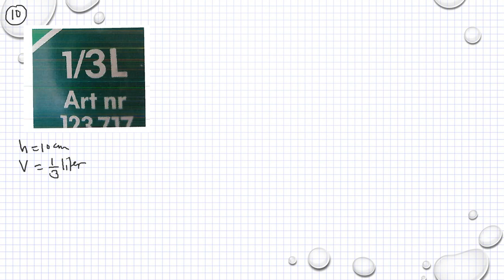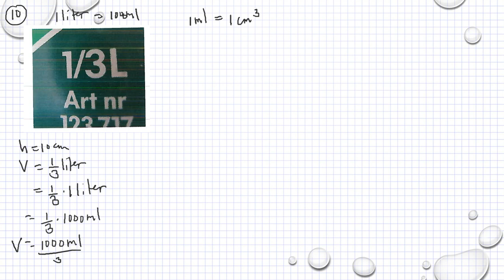Matematik 5000 Ma 1a röd Geometri Blandade övningar kapitel 5 - 10